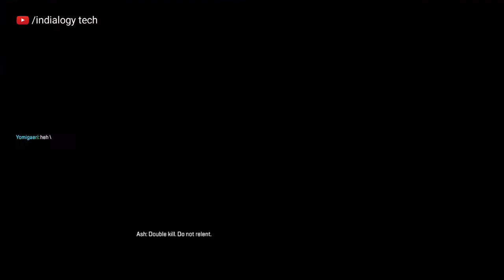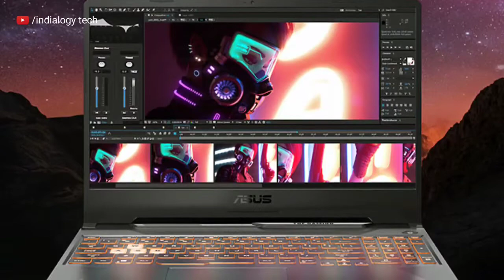asus tuf a15 2021 | asus tuf a15 ryzen 5800h rtx 3060 | Asus tuf f15 2021 5800h rtx 3060 | Hindi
asus tuf a15 2021 | asus tuf a15 ryzen 5800h rtx 3060 | rtx 3060 | Intel 11400h